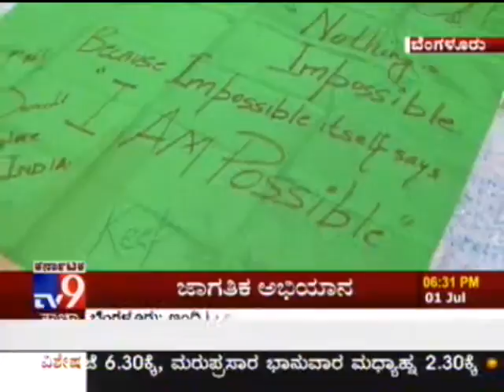OUR EARTH - WE WILL TV9 BANGALORE SATISH SIKHA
OUR EARTH - WE WILL
IT'S ABOUT TIME WE SAVE OUR PLANET